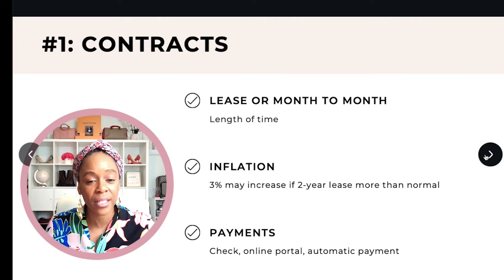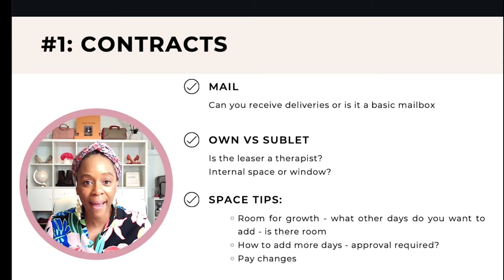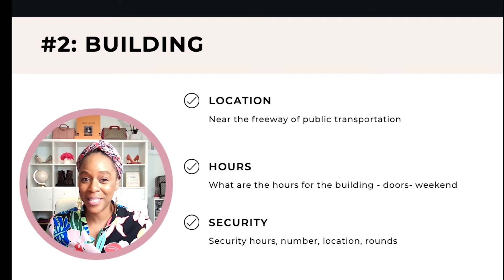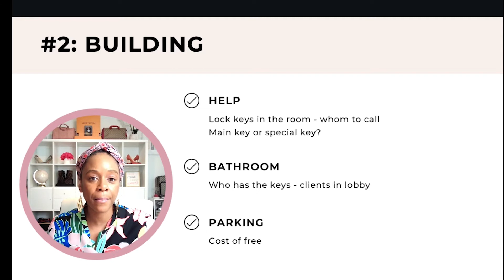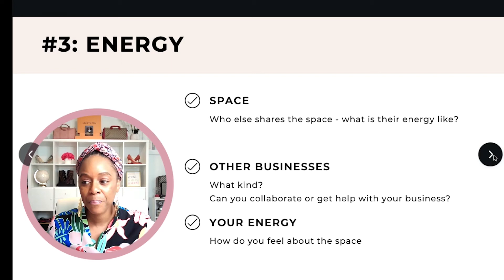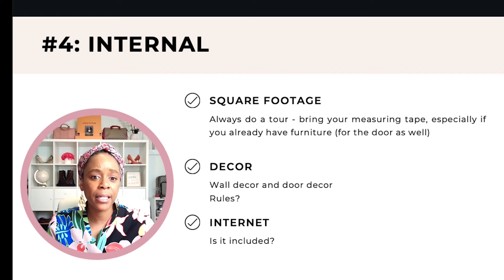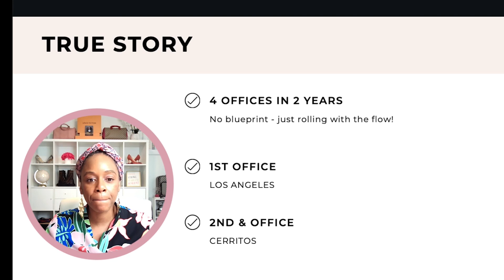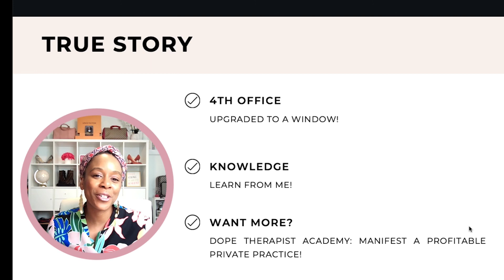How To Find An Office For Your Private Practice | TIPS FOR THERAPISTS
Are you a therapist that's trying find the perfect office for your private practice? This can be a very tough decision to make and you may have no idea of what to look for. Learn from an experienced therapist that had 4 offices in just 2 years. In this video I'll be sharing important things you need to consider and look for when searching for an office space. Speaking from experience, if you want to have a successful private practice you need to make sure you get the right office space.

Take the first step to Manifest A Profitable Private Practice! Join the waitlist for the Dope Therapist Academy

Timestamps:
0:00 - Intro
0:57 - Contracts
5:19 - Physical building
14:51 - Energy
15:59 - Internal
16:48 - Having 4 offices in the early days of Doctor TK’s private practice

Standout Quotes from Doctor TK:
"Space tips: Something to think about is one, there's room for growth— Maybe your private practice is going to move into full-time but maybe you're just starting. So let's just say if you start off with 1-2 days/week, are there other days available in that same office? Also, can you add on more days? And if you can add on more days, does it need to be approved? Do you just write your name on the physical door... on the back of the door? Do you go to a Google spreadsheet and update the calendar? And also, what are the pay changes as it relates to you adding more days? That is really really important because my experience has been depending on which office I have. The accessibility of the office may change especially if I go from weekdays to morning to evenings, to then a weekend day." (04:28)
"In terms of your space, who else shares your space or the office floor and what is their energy like? Is it welcoming? Do you talk to them in between your sessions? Can you grab lunch together? Do they want to get to know you? Also check out other businesses; in my office we had lawyers, event planners, security companies, different types of attorneys, and CPAs. I literally utilize and collaborated with other business entities on our floor because we got to know one another..." (14:52)

Connect:
Find | Doctor TK